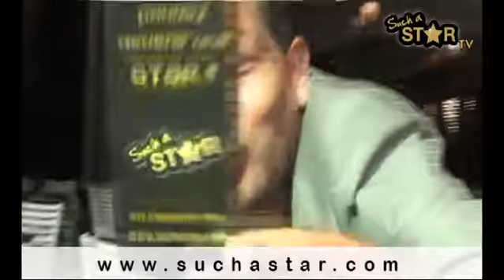Interview de cartouche chez Le bec